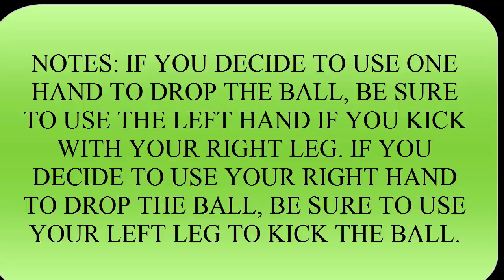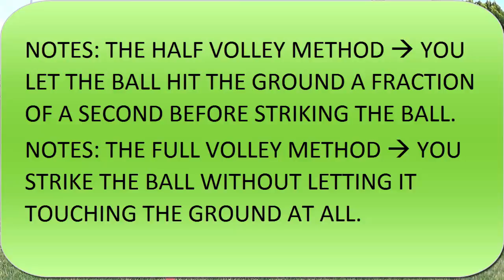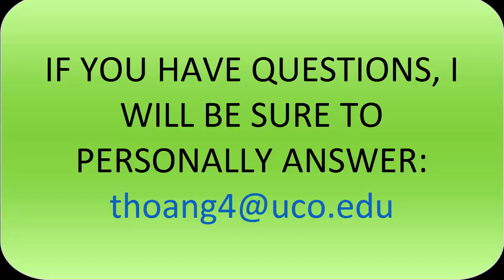SOCCER LESSONS FOR KIDS -- HALF VOLLEY AND FULL VOLLEY GOAL KEEPING TECHNIQUES